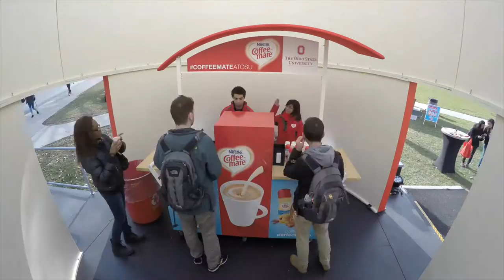Building Coffee-mate's Sampling Booth at OSU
Nestlé’s Coffee-mate brand turned sampling into the ultimate finals week survival resource on the campus of Ohio State University with a 20-foot high coffee cup installation and activations designed to help students recharge.